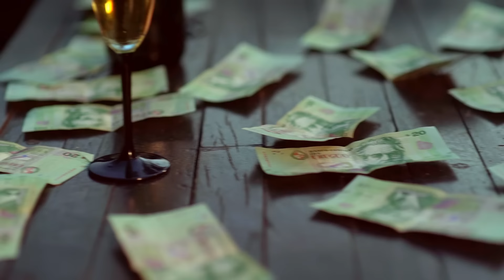El Reja Ft Marcos Da Costa - De Caravana (Video Oficial)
Contrataciones:
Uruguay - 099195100